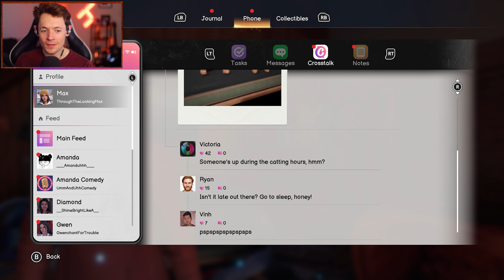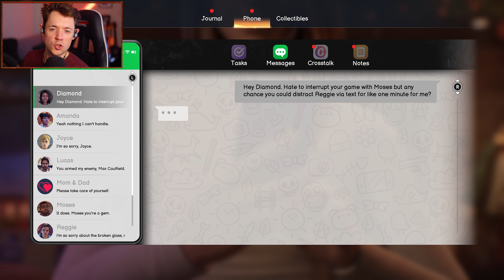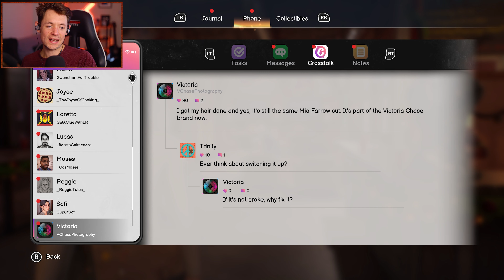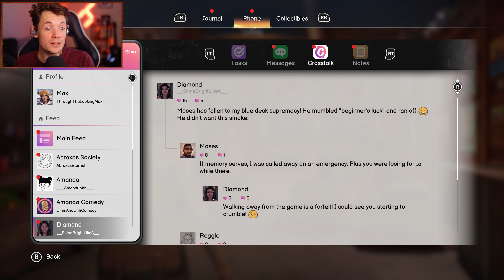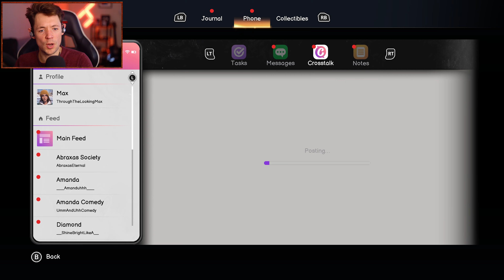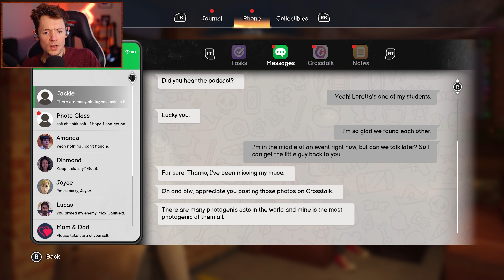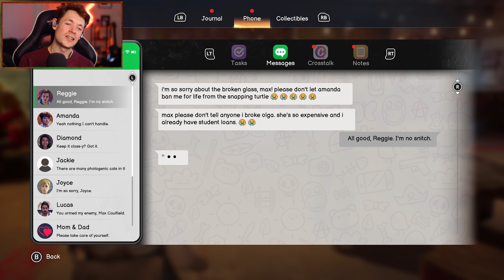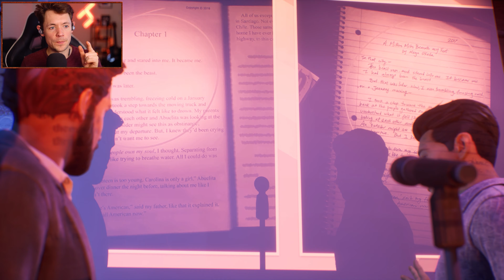HERO or SIDEKICK - Life is Strange: Double Exposure (CHAPTER 4 FULL GAMEPLAY) DIPTYCH - PC 4K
Full Life is Strange Double Exposure Chapter 4 FULL Gameplay. What did you think of this ultimate cliff hanger and what were your choices? Get ready for the return of Max in Life is Strange: Double Exposure gameplay! Follow Max's journey in Chapter 4: DIPTYCH  in this cinematic 4K PC gameplay. Max is back and ready for a new adventure!

Telling Safi 00:00:00 - 00:27:19
Outing Lucus 00:27:19 - 01:18:09
ENDING 01:18:09 - 01:26:26

Life Is Strange: Double Exposure is an upcoming episodic adventure game developed by Deck Nine and published by Square Enix. The fourth main installment of the Life Is Strange series, it is a direct sequel to Life Is Strange.

Story:
When Max Caulfield finds her friend Safi unalive in the snow, she tears open the way to a parallel timeline. Here, Safi is still alive - and still in danger! With her new power to Shift between two timelines – can Max solve and prevent the same ending?